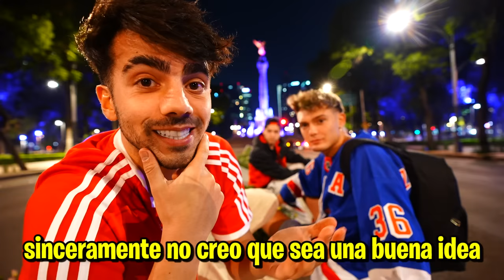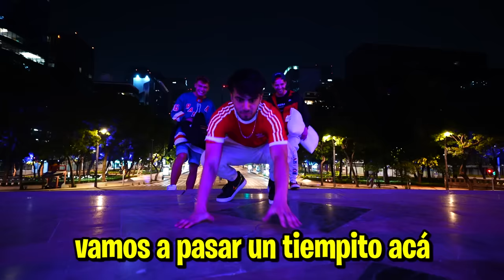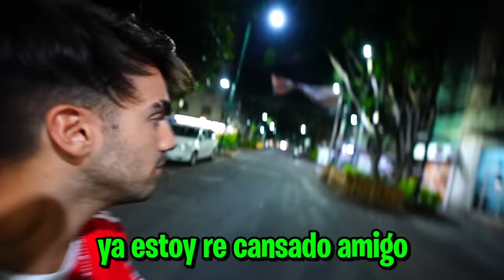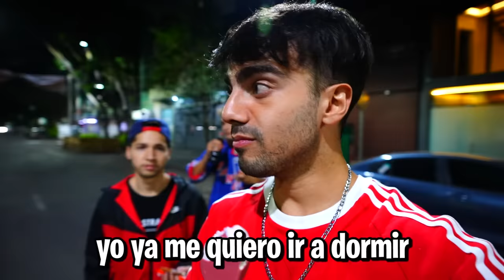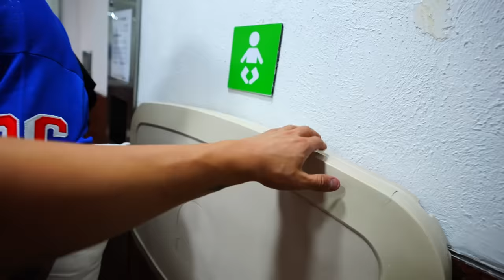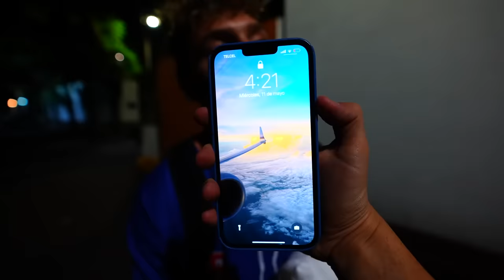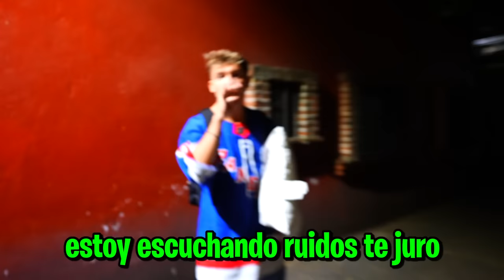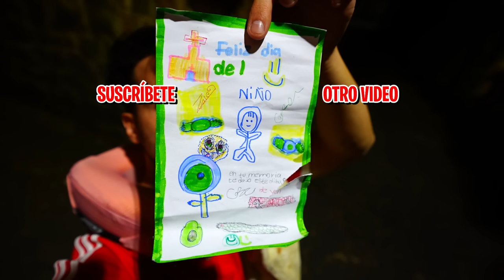DORMIMOS UNA NOCHE EN LA CALLE (mala idea)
hola amigos! en este video dormimos una noche en la calle! empezamos en la calle, fuimos al aeropuerto y terminamos en el famoso callejón del aguacate... QUE MIEDO

Fede